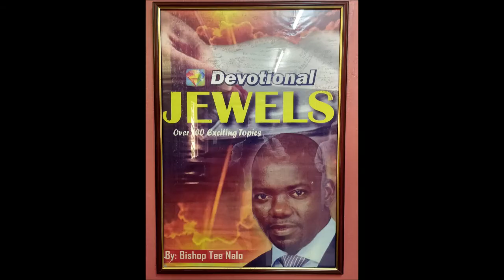Helping people with Chronic Pain at Praise Chapel Bishop Tee